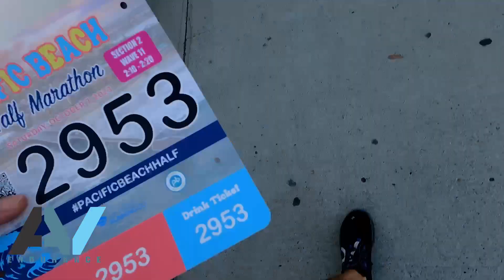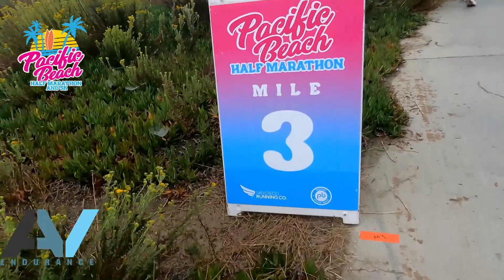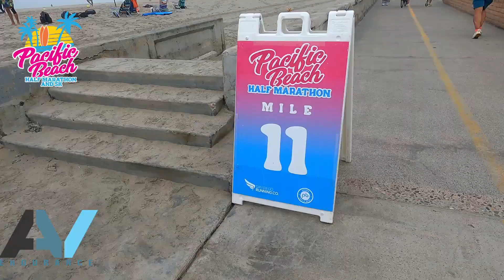2023 Pacific Beach 1/2 Marathon PR in PB - AllenVille Endurance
2023 Pacific Beach 1/2 Marathon PR in PB - AllenVille Endurance

Embark on a thrilling adventure through the 2023 Pacific Beach 1/2 Marathon in Pacific Beach with this captivating YouTube video. Follow the incredible story of a runner as they strive to surpass their personal record (PR) in this highly competitive race. Witness their dedication, endurance, and the euphoria of crossing the finish line. Get ready to be inspired and motivated by their remarkable journey.

Finally here! My PR in PB! What a great event, great organizers!
Huge shout to my teammate Jayden for the video work!

FulGaz:
ALLENVILLE30